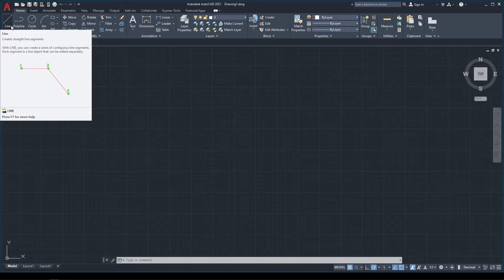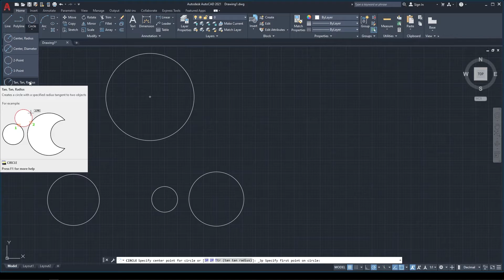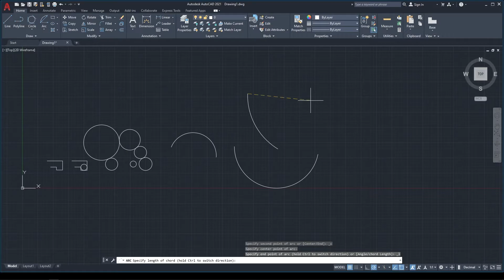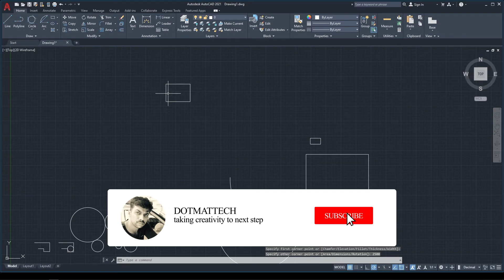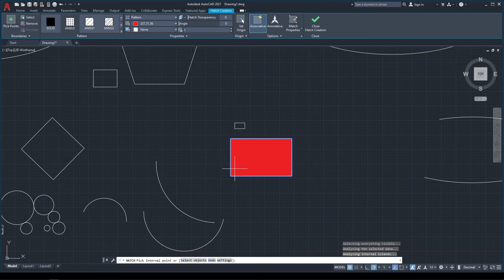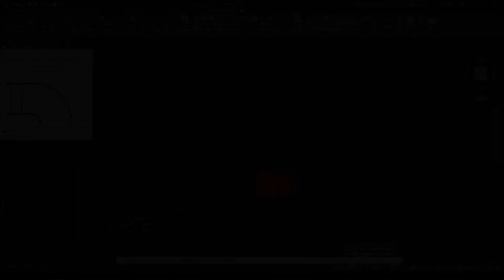AutoCAD Tutorial in tamil - How to create the Basic Line Drawing தமிழ்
3DS Max Tutorial in tamil